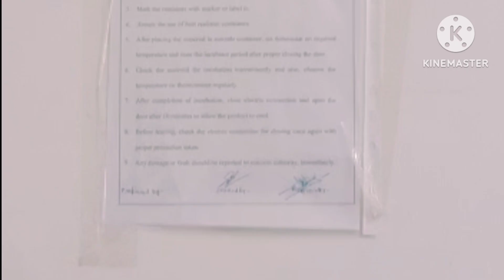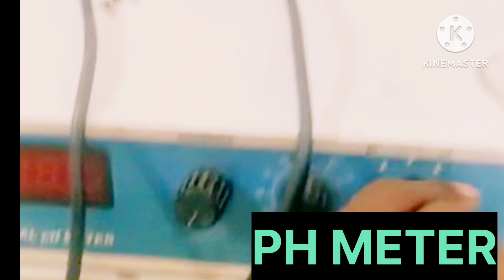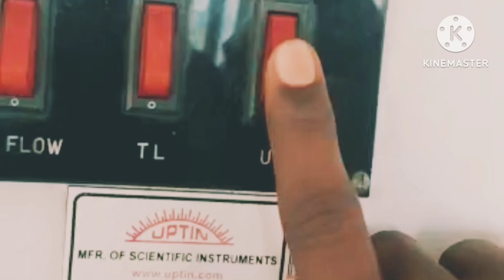microbiology lab equipment and their uses..।Name & Uses।। Do you know.part 1.